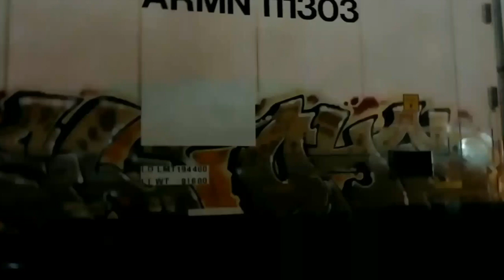PlasticPosseDrop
VØiD x R3DAKT